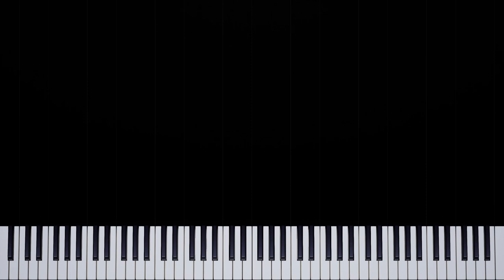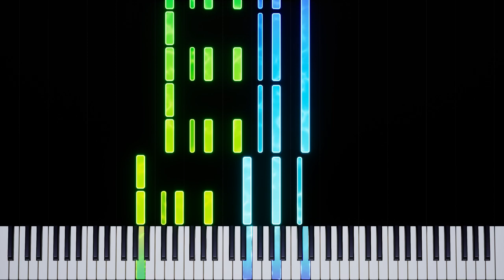The Last Golem - Professor Layton (Piano Tutorial)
✨ Solve the mysteries of Professor Layton's world with our piano tutorial for the enchanting "The Last Golem" theme. This beautiful piece, composed by Tomohito Nishiura, is perfect for intermediate players who want to expand their video game music repertoire.